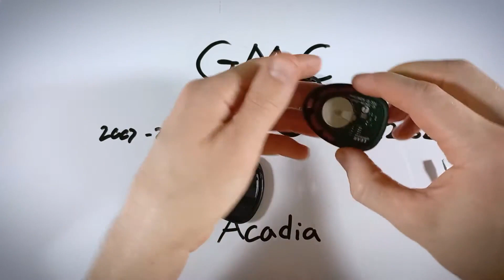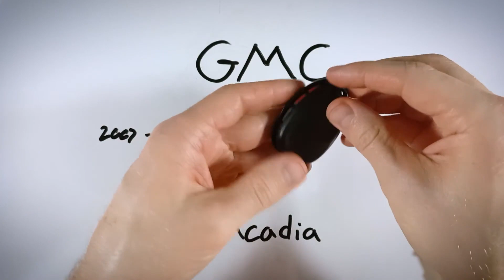Reemplazo de la batería del llavero de GMC Acadia (2007 - 2017)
Batería de Moneda CR2032 🪙 que necesitas

Cómo reemplazar la batería en este llavero para los modelos GMC Acadia 2007, 2008, 2009, 2010, 2011, 2012, 2013, 2014, 2015, 2016, 2017.

Aprende cómo arreglar o reemplazar/cambiarlas en los autos más populares del mundo. Espero que te ahorre tiempo encontrando la batería adecuada para tu coche.

►Acerca de FobBattery:
Una vez tuve que cambiar la batería de mi propio llavero y descubrí que no había un recurso central sobre baterías de llaveros. Así que, creé el sitio web FobBattery. Visita nuestro sitio web para ver fotos, guías gratuitas y una lista actualizada de marcas para las que hemos creado una base de datos de baterías y llaveros.